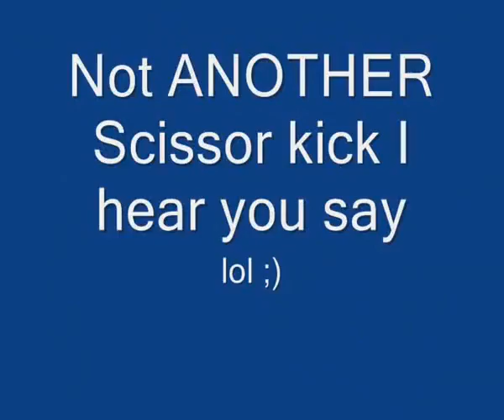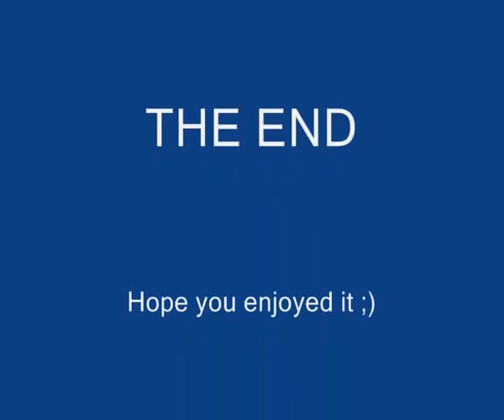Goal of the Month for January 07 #5 - Messi Scissor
This is probably the best goal I've ever scored. Just watch...